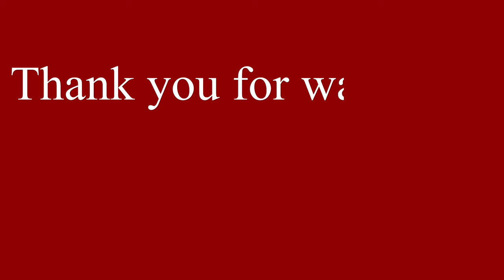Cabinet Committee on Security approves funding for India's 5th Gen. Advanced Medium Combat Aircraft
The Indian Government has finalized the pending approval from last year. The Cabinet Committee on Security (CCS), led by Prime Minister Narendra Modi, has sanctioned Rs. 15,000 crore for the design and prototype development of India's fifth-generation Stealth aircraft, known as AMCA.

DRDO officials have stated that the initial model of the Advanced Medium Combat Aircraft (AMCA) is scheduled to be unveiled by 2026. The Aeronautical Development Agency (ADA) along with the Hindustan Aeronautics Ltd, and various private companies, will develop a total of five prototypes. It is estimated that the first flight of the AMCA prototype could occur within seven years.

The induction of the 5th generation fighter jet into the Indian Air Force is anticipated to be feasible by 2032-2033.

✅  Sources of the images/Clips used in the video for representational purposes :

      ➡️ Haci Productions
      ➡️  TAI